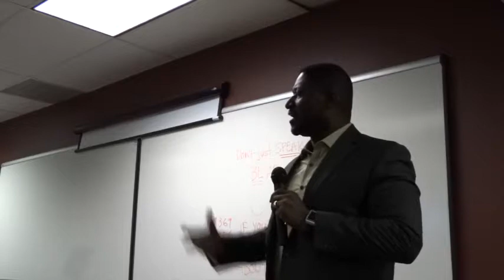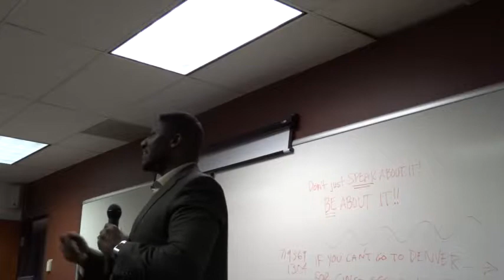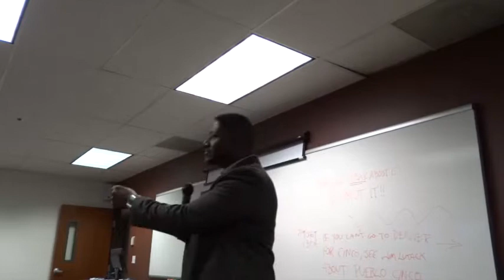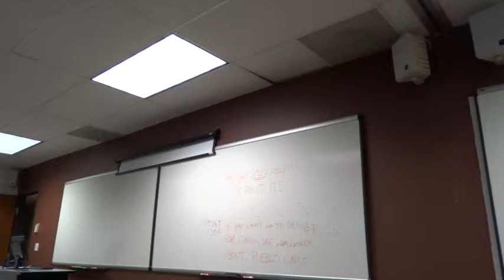Bishop John Brannon at American Conservatives of Color, Part 2, 11 Apr 2015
This is Part 2 of Bishop John Brannon interesting and inspiring message about the state of our nation and things Americans need to do to change the downward plunge. He talks about government control of people of any ethnicity by limiting the economic opportunities that should be available to all Americans. Mentions support for the military and the honor due to those who make such sacrifices on behalf of all Americans.
Bishop Brannon talked about his recent testimony before a Colorado State Senate Committee about a proposed law to criminalize “conversion therapy.” As a licensed therapist, he said that the original medical term is “reparative therapy.” (Guess the PC crowd pushing the LGBT radical agenda needed a term that seemed to sound more sinister. JHB)

Part 2 is about 13 minutes of interesting insights.
You can learn more about Bishop John Brannon on his Facebook